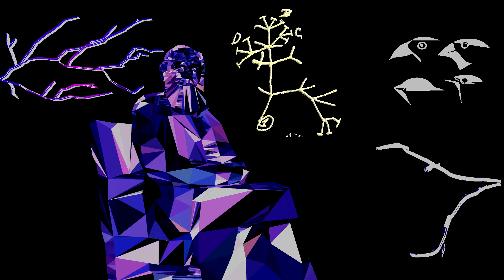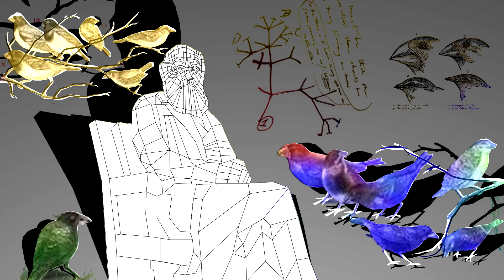Video mapping El vuelo de Darwin